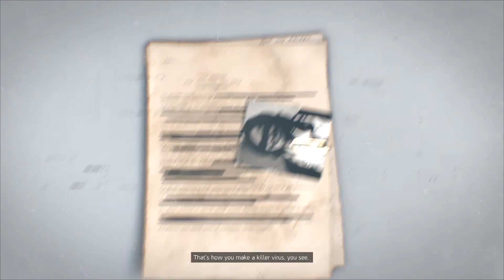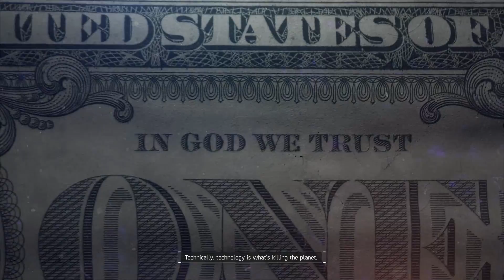The Division - THE FINALE DIVISION III (Instagib Gaming Let's Play)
In this episode we reach the end of our Division playthrough as we wrap up the last story mission!  This is our first full playthrough of a game for the channel, and we are all really proud of how things came out.  Be sure to stick around for more Dark Zone gameplay!

Follow us or we're gonna take your booty bag in the Dark Zone: